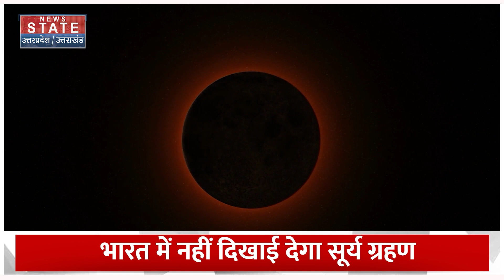Surya Grahan 2023: लगने जा रहा साल का आखिरी सूर्यग्रहण, इन राशियों को मिलेगा बहुत ही शुभ फल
News State Apps डाउनलोड करें:
Download Android and iOS Apps for more updates: